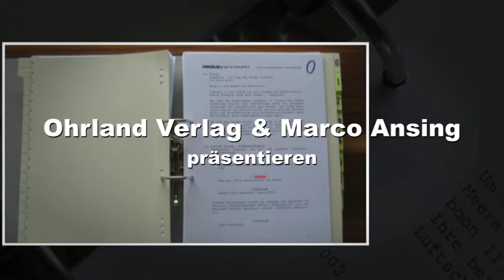Marco Ansings Cungerlan VBlog 01 - Lesung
Erlebt einen Einblick in den Prolog des Cungerlan-Ebook-Projekts, eine kleine Lesung und einige Fragen zum Ayir-Kaiser.

Und nicht vergessen: Denn erst wenn man Cungerlan gelesen hat, hat man es richtig gehört.

Produktion: Frank-Michael Rost (Ohrland Verlag) und Marco Ansing